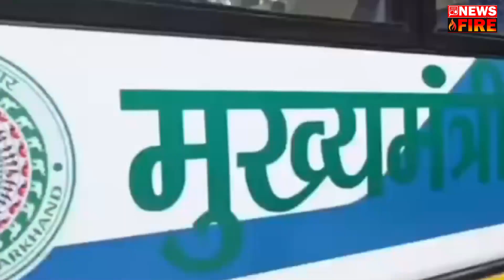Chief Minister Champai Soren launched the Jharkhand Chief Minister Gram Gaadi Yojana